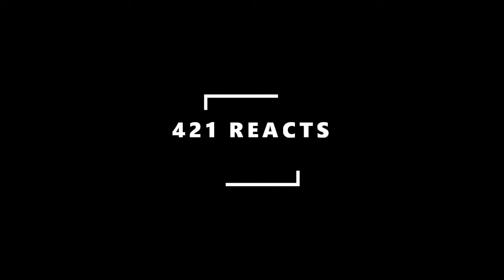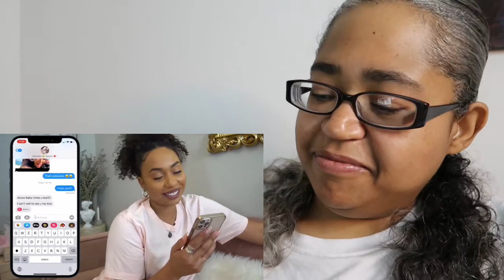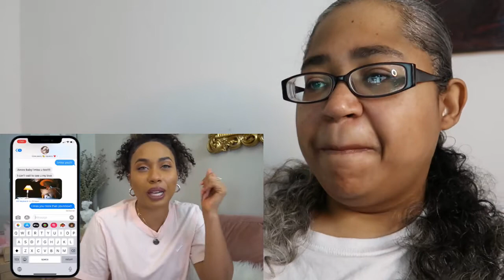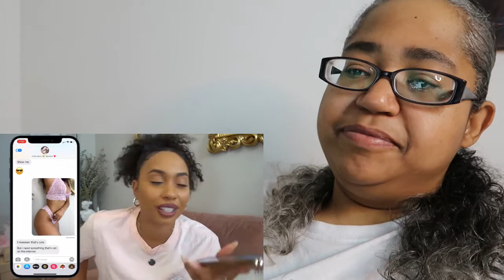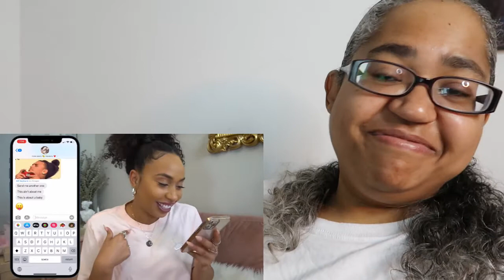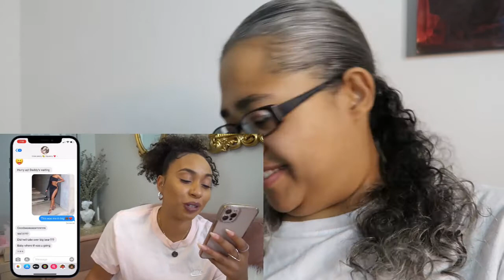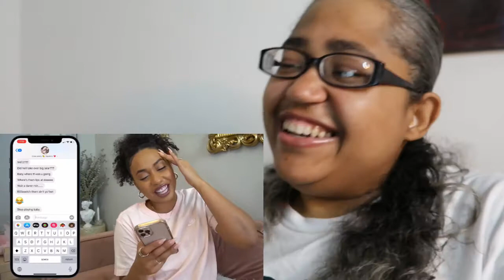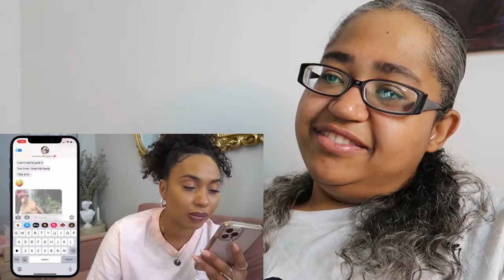421 Reacts | Ezee x Natalie | *CAUGHT* My girlfriend drooling over another girls body!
Ezee x Natalie | *CAUGHT* My girlfriend drooling over another girls body!

421 Reacts! The most lit reaction channel on the Tube!